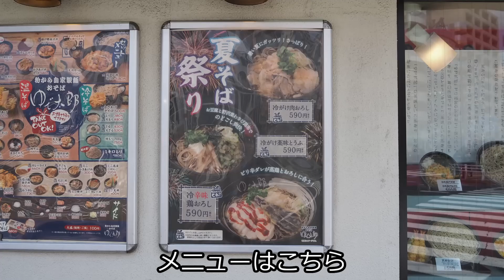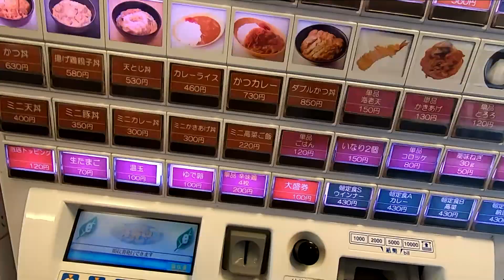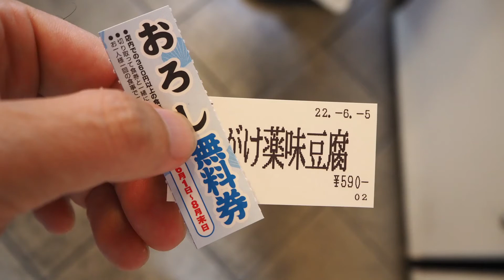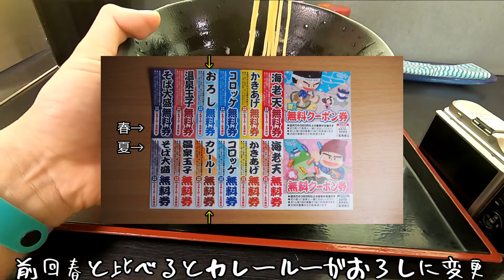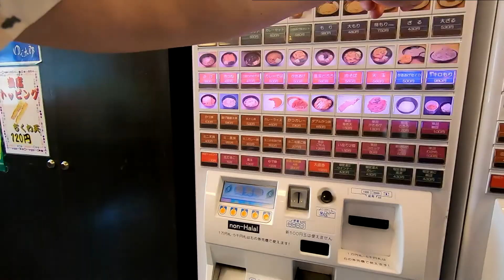【ゆで太郎】夏そば祭り参戦！豆腐ですよね～！そして夏クーポン！冷がけ薬味とうふそば 菊川【蕎麦】soba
ゆで太郎の信越食品さんでも夏クーポン配布が始まりました
信越食品さんはクーポンがなくなり次第終了
急げ～

あと夏そば祭りも開催開始！
ええ、参戦しますよ
もちろん、豆腐で！

注文は冷がけ薬味とうふそば
柔らかく冷たい豆腐がぷりっとしたお蕎麦に合うなあ
茗荷や山形のダシのような薬味も奥深い味わい
旨いなあ

あと、クーポンを眺めていると違いから各社の思惑がぼんやり見えてきたりこなかったり
面白い

【お店情報】
　店名 : ゆで太郎菊川店
　住所 : 東京都墨田区菊川3-7-3
　営業時間 : ［月］6:30～［火～土］24時間営業［日］～15:00